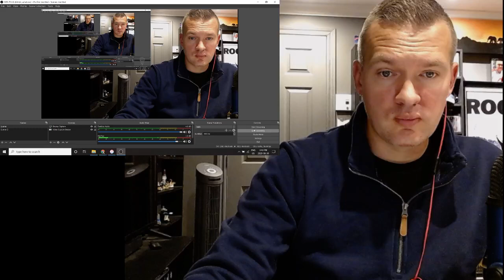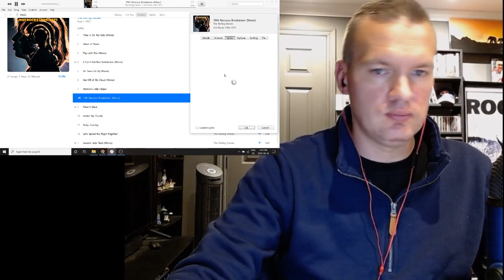The Rolling Stones - 19th Nervous Breakdown - First Time Listen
Want me to react/review to your request as well? Or just throw a tip, go to